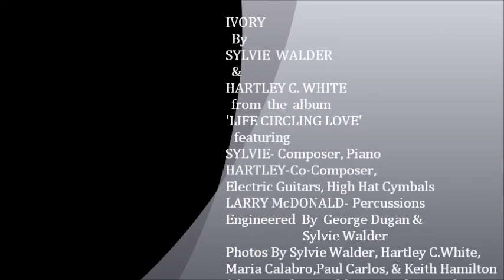IVORY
'IVORY' is the 2nd selection from the 'LIFE CIRCLING LOVE'album By SYLVIE WALDER & HARTLEY  C. WHITE.
'LIFE CIRCLING LOVE' is  my  first  collaboration album with the wonderful musician
SYLVIE WALDER.
'IVORY' was  composed  By  Sylvie  and  myself. It  features  Sylvie  on  Acoustic Piano,
Larry  McDonald  on  Percussions, and I  play  Electric Guitar  and High Hat Cymbals.
My Guitar sound was obtained solely from  feedback and a slide pick.
The Album was  Engineered  By George Dugan  and Sylvie Walder.
Photos By Sylvie Walder, Maria Calabro, Paul Carlos, Keith Hamilton, and Hartley White.
walder (Thanks for listening)